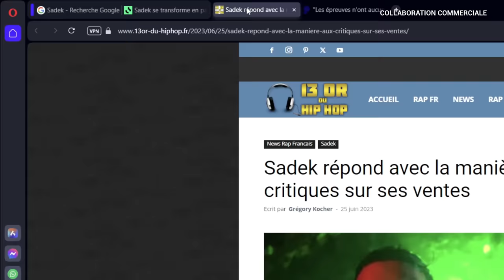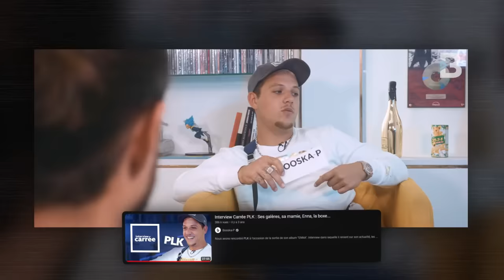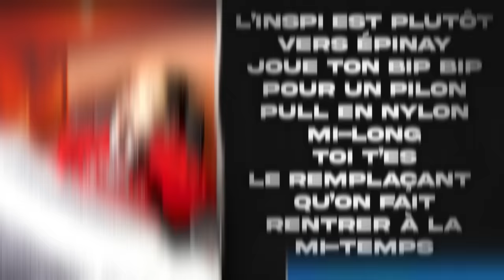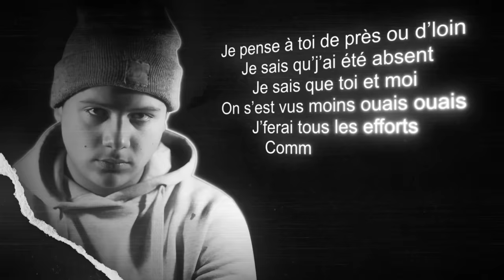LE SECRET DERRIÈRE LE SUCCÈS DE PLK (2007-2024)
On revient sur le parcours de PLK, ses tout débuts avant d'être connu, lorsqu'il trainait avec Nekfeu et Alpha Wann alors qu'il avait seulement 10 ans, puis la création de Panama Bende jusqu'à son départ en solo.

Vidéos utilisées dans l'ordre :
ÉVOLUTION DE PLK 1
LAYLOW - SPECIAL feat NEKFEU & FOUSHEÉ
PLK-freestyle1
PLK - Mamie
[EXCLU] PLK - À seulement 14 ans - PlanèteRap
PLK : Freestyles de 2013 à 2021
Freestyle 24 - Panama Bende - Ovaprod
PLK - Peur de me tromper ( EP COMPLET )
SDM - OSCQV Feat PLK
L’anecdote folle de PLK sur Rim’K
PLK - Pas Ce Soir ft. Krisy [Clip Officiel]
Rentre dans le Cercle - Saison #1 / Ep.2 (Vald, PLK, Cheu-B, Moon'A...)
PLK - Monégasque (Clip Officiel)
Plk (Panama Bende) - Enna

Co-écriture : MNB
Musique d'outro : illi - Salam